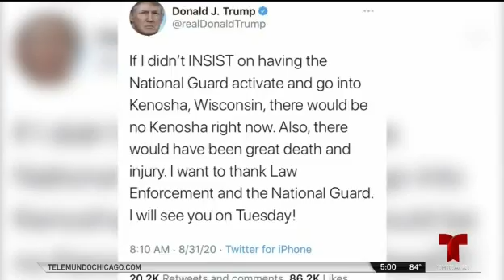Gobernador y alcalde piden a Trump que cancele visita a Kenosha | Telemundo Chicago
Trump recorrerá el martes los destrozos dejados y se reunirá con las fuerzas policiales mientras los manifestantes piden que el oficial que disparó a Blake sea despedido y enfrente cargos de intento de asesinato.